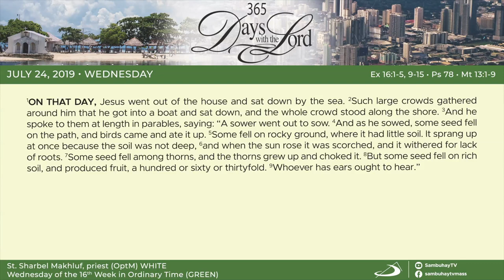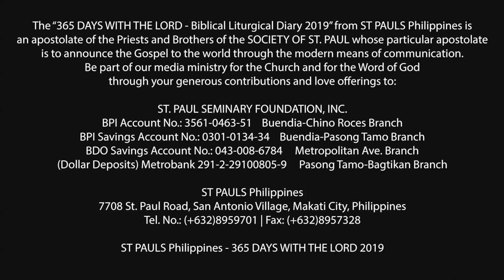Simbahay I Miyerkules ng Ika-16 Linggo sa Karaniwang Panahon I Hulyo 24, 2019